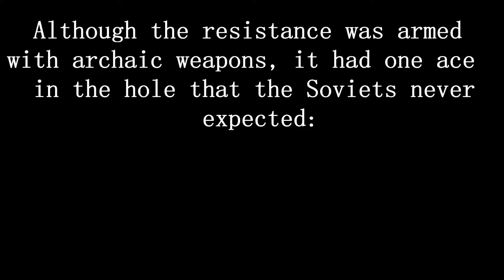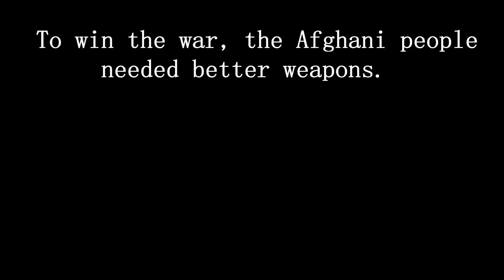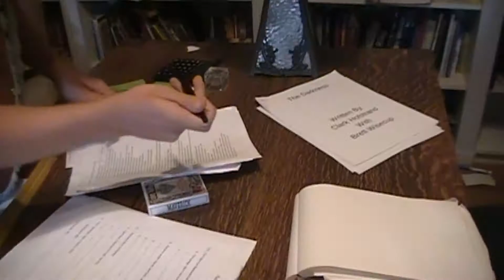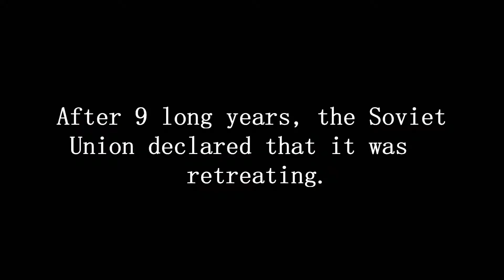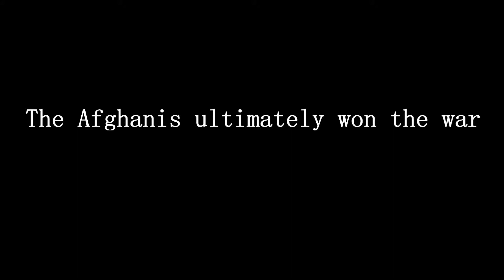Mujhideen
A brief overview of the Soviet invasion of Afghanistan.